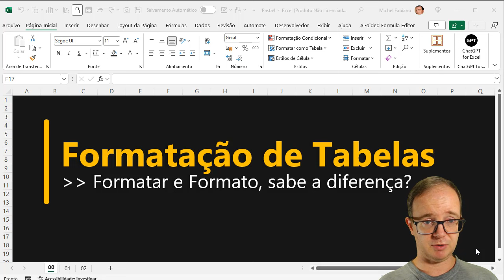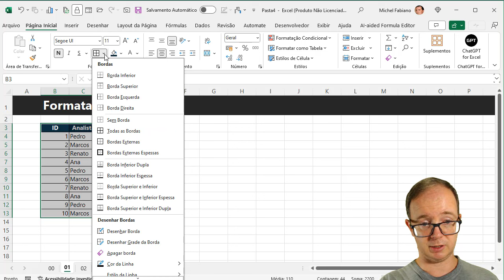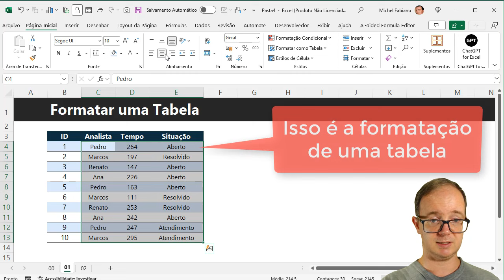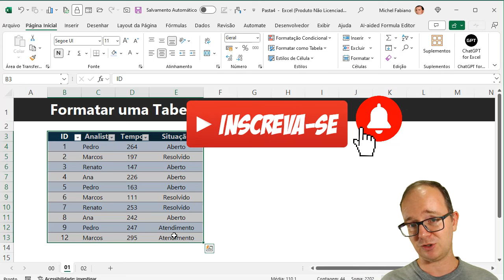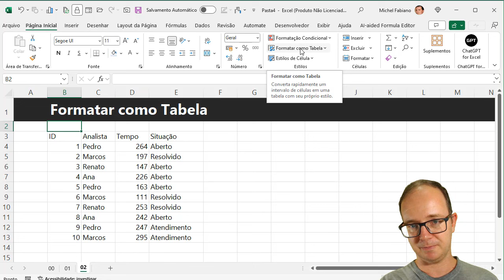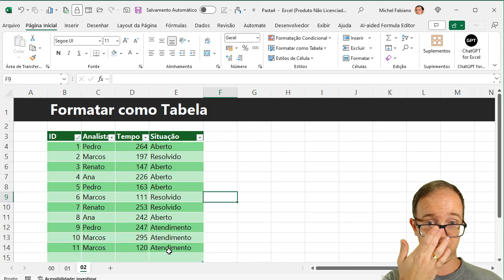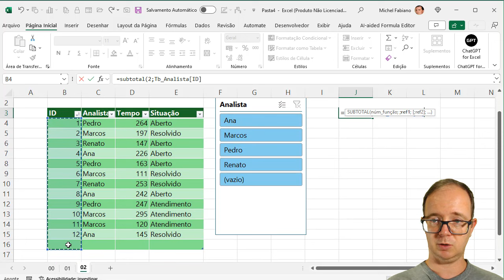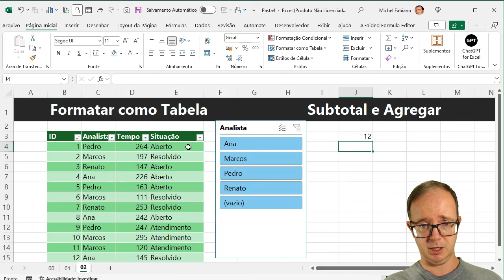Formatação de Tabelas X Formato de Tabelas no Excel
📈 Você sabe qual a diferença e como usar formatação de tabelas para formato de tabelas no excel? Aprenda EXCEL de forma RÁPIDA e sem termos técnicos! Clique aqui!

📌 Hoje você aprenderá duas coisas muito importantes, o que é formatação e o que é formato de tabelas no excel, vamos demonstrar as diferenças e usabilidades práticas para o seu dia a dia em suas planilhas, vamos aprender?